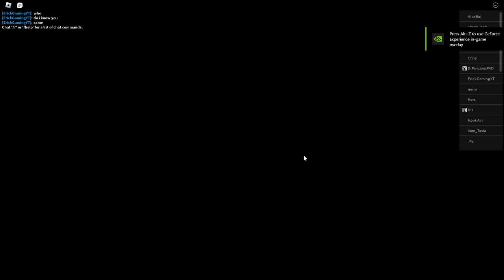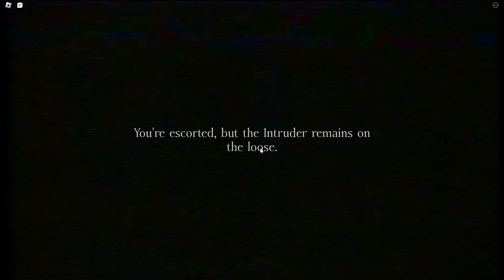The Intruder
can we survive the night? watch to find out